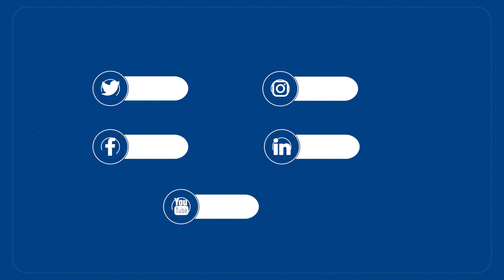فاتح محمد كوتشهان - والإِنسَانِيَّةِ عِلمُ الاجْتِمَاعِ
كلية العلوم الاجتِمَاعِيَّةِ